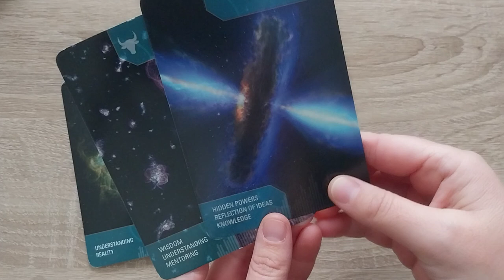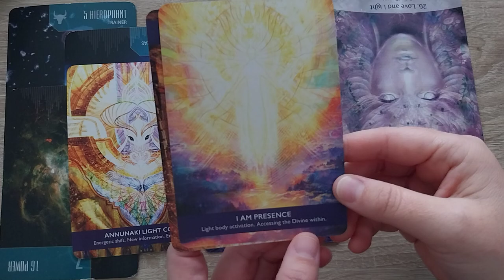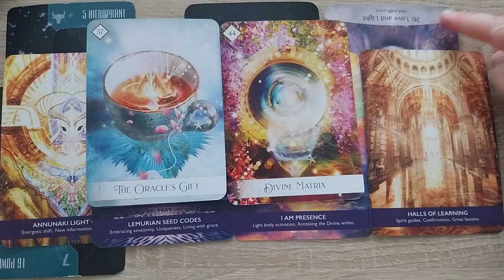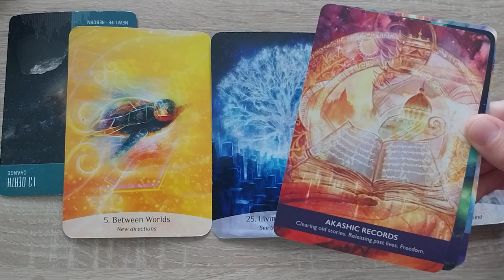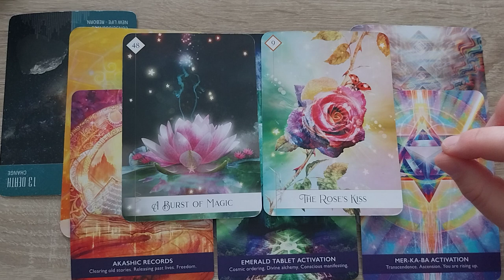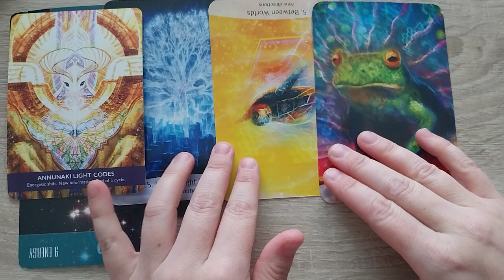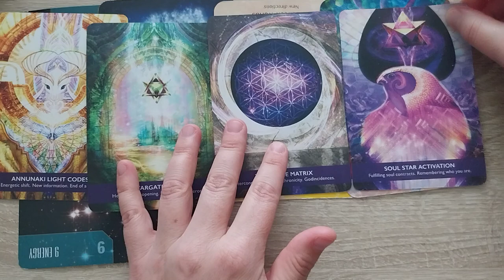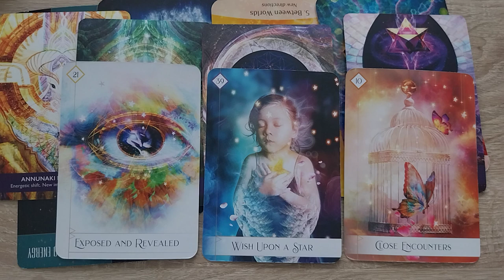Jouw uitdaging voor december ~ Noord Node in de luchttekens & huizen (incl. timestamps)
Welke uitdaging brengt december? Welk talent of kracht kan je helpen met de uitdaging om te gaan? Wat is het extra advies voor elk?

NN in waterman of 11ste huis 00:01
NN in weegschaal of 7ste huis 09:44
NN in tweelingen of 3de huis 18:13

Kijk naar je astrologische kaart waar in welk teken en huis jouw Noord Node staat. Daar liggen de lessen die we te leren hebben, de groei die we kozen. Je Zuid Node is waar je comfortzone ligt en wat je dus meeneemt in dit leven als "geleerd" in vorige levens.